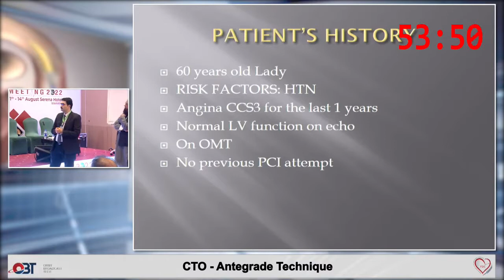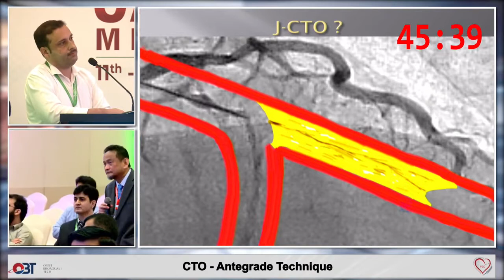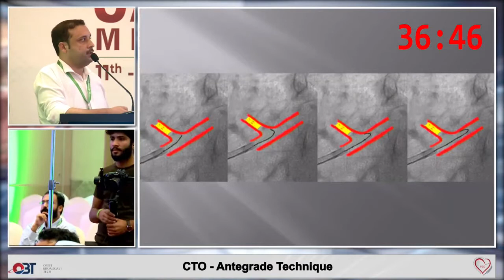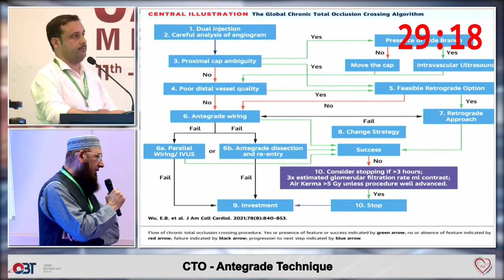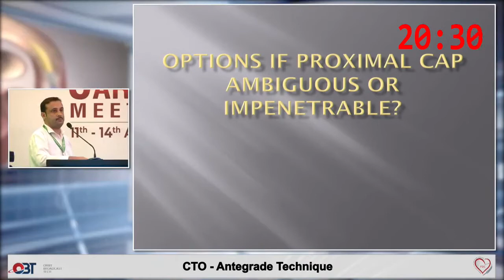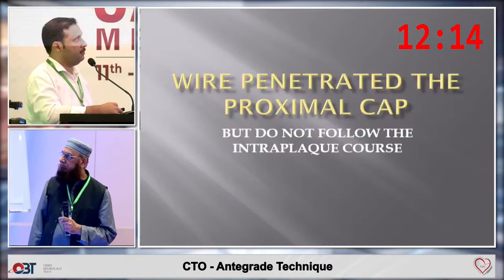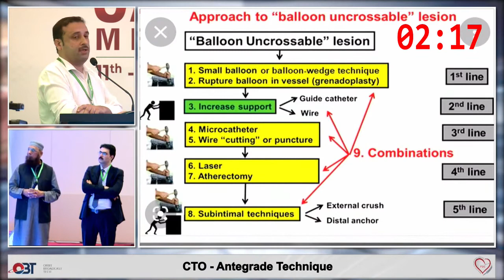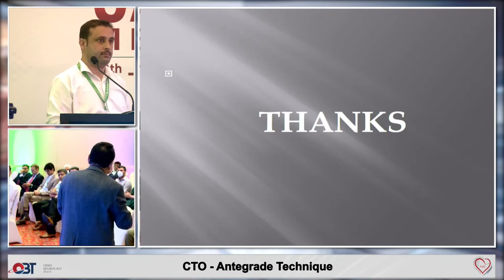CTO - Antegrade Technique - Rosli M Ali, Tariq Shafi, Saeed Alam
Day 2 - Learning Session 2 -  Sheesh Mahal - II

CTO - Antegrade Technique -  Rosli M Ali (Malaysia), Tariq Shafi, Saeed Alam